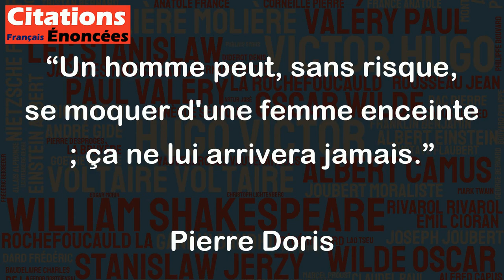Un homme peut, sans risque, se moquer d'une femme enceinte ; ça ne lui arrivera jamais.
Cette citation de Pierre Doris est une tentative d'humour. Elle suggère que les hommes ne peuvent pas comprendre exactement ce que vivent les femmes enceintes, car ils ne peuvent pas être enceints eux-mêmes. Cela peut être considéré comme un commentaire sarcastique sur la façon dont les hommes envisagent souvent les femmes enceintes, et peut-être comme une critique de l'idée selon laquelle les femmes enceintes sont faibles ou moins capables à cause de leur état. Cependant, il est important de noter que se moquer de quelqu'un, qu'il s'agisse d'une femme enceinte ou de n'importe qui d'autre, n'est jamais acceptable et peut être considéré comme une forme de harcèlement ou de discrimination.